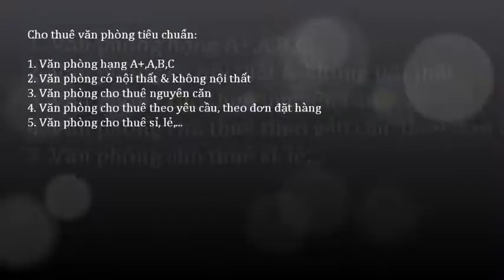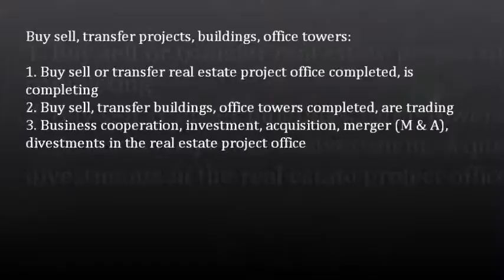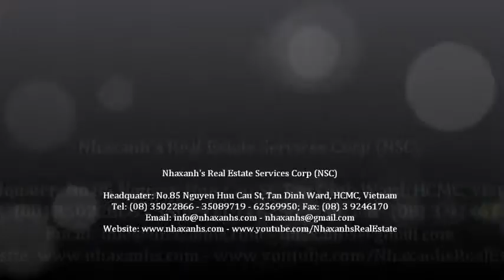Văn phòng cho thuê 15m2, miễn phí wifi, điện, nước, sử dụng chung máy scan, photo, fax, in...